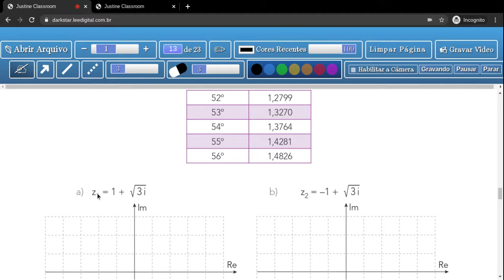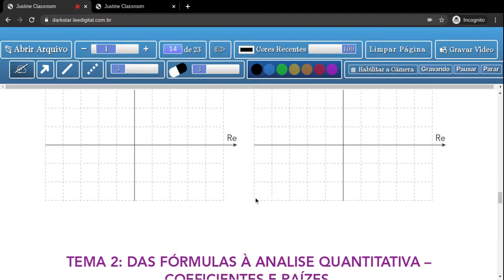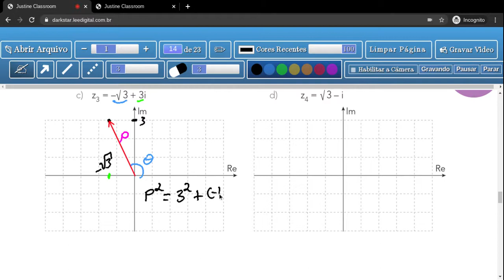Tema 1: Números Complexos - Aula 7